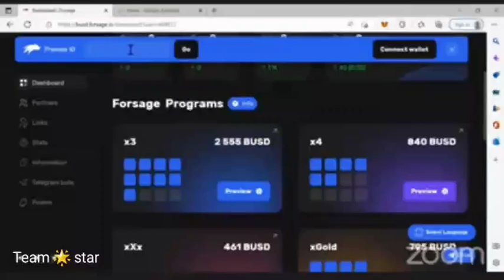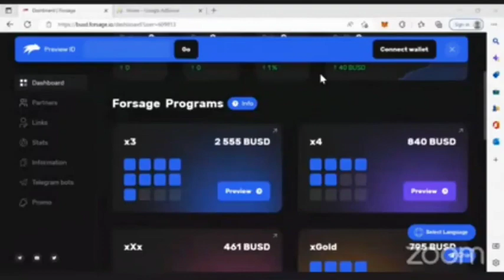jay forsage.io forsage me Id krid